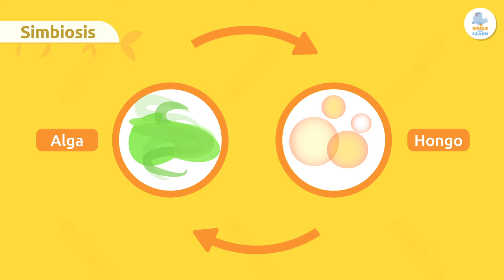RELACIONES INTERESPECÍFICAS para niños 🐻🐟 Depredación, parasitismo, mutualismo y simbiosis 🐦🐮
Vídeo educativo para niños en el que aprenderán qué son las relaciones interespecíficas. Los seres vivos establecen relaciones entre sí con el fin de sobrevivir y mantener el equilibrio de los ecosistemas. Los seres vivos deben competir por los diferentes recursos como el agua o los alimentos que son limitados. Las relaciones que se dan entre los seres vivos pueden ser de dos tipos: intraespecíficas o interespecíficas. En las relaciones intraespecíficas, los protagonistas son de la misma especie. En cambio, en las relaciones interespecíficas, los organismos que intervienen son de diferentes especies. En este vídeo los niños podrán aprender sobre los tipos de relaciones interespecíficas más comunes: depredación, parasitismo, mutualismo y simbiosis.

La depredación consiste en que uno de los seres vivos se alimenta de otro.  En el parasitismo un organismo conocido como parásito, vive dentro o encima de otro organismo, llamado huésped. En el caso del mutualismo ambas especies obtienen beneficio de esta relación. Por último, la simbiosis es una relación entre dos organismos en la cual ambos salen beneficiados, pero ninguno de los dos podría sobrevivir sin el otro.

Vídeo educativo para niños en el que aprenderán los principales tipos de relaciones interespecíficas. Es un excelente vídeo para educación primaria.